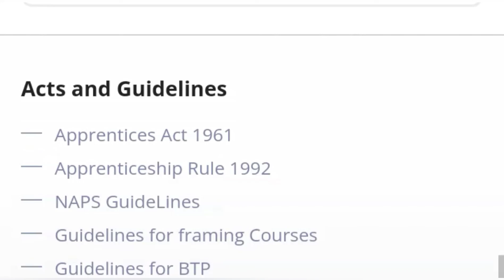FCI RECRUITMENT 2022|FCI STENOGRAPHER|FCI VACANCY 2022|10th Pass Jobs 2022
(APPLY LINK)